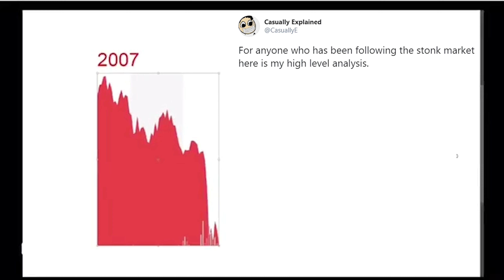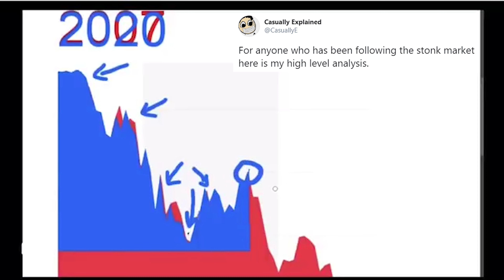Trading Recap #14 -$2,900 (Two Major Trading Mistakes)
After two record breaking weeks for his account Nick back tracked with the largest losing week of recaps. He made two major trading mistakes that he elaborates on. He was heavy on the short side going into this week, with puts on $SPY, $SBUX, and $NKE. On Monday instead of exiting those trades immediately he froze and watched his losses pile up.

Later in the week Nick broke another trading rule of his, never to add to a losing position, as he kept adding puts on Kohls ($KSS) as the stock rose 95% from its lows last week to the highs on Friday. He stubbornly wouldn't take the trade as a loss because Kohls stores are still closed around the US.

The last time Nick had a large losing week he made adjustments to his trading rules and was able to string together 5 weeks of profitable trading. He's hoping to repeat that trend.

In other market news the OPEC & Russia meeting that rallied the market last week didn't happen. The fed keeps printing money to keep the market afloat, even with jobless claims spiking to 17 million in the last 3 weeks.
Sources:
* Get a promotional $100 when you deposit $5,000 in E*Trade when signing up with this